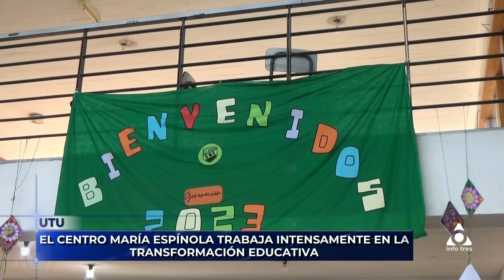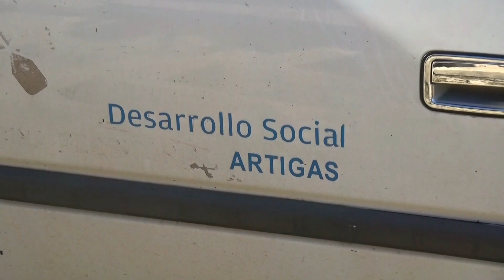Infotres Central - 12/05/2023 - Bloque 02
Vea el bloque 2 de Infotres Central, de este viernes 12 de mayo